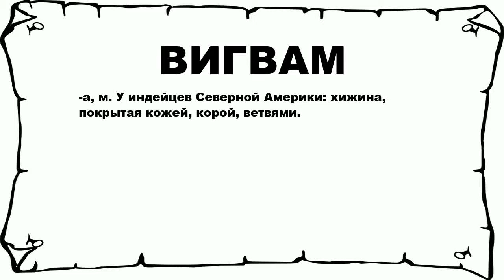ВИГВАМ - что это такое? значение и описание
Хочешь знать что значит ВИГВАМ? тогда слушай до конца.

 -а, м. У индейцев Северной Америки: хижина, покрытая кожей, корой, ветвями.